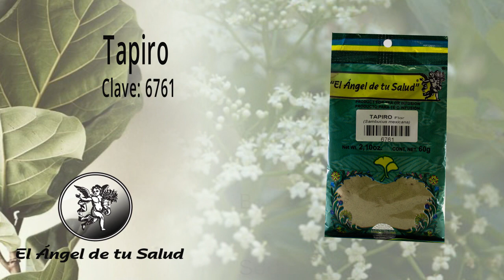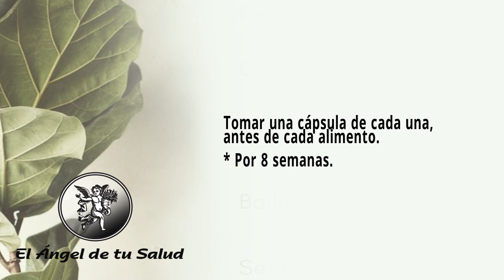FÓRMULA HERBOLARI APARA TRATAR FORMACIÓN DE COÁGULOS SANGUÍNEOS